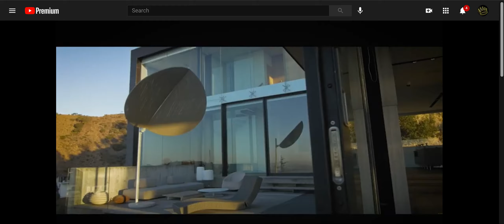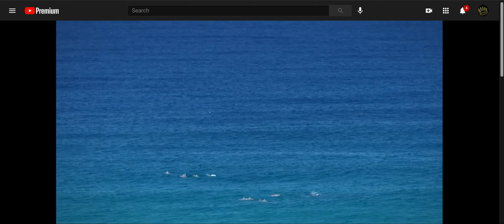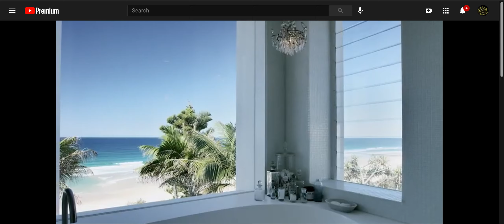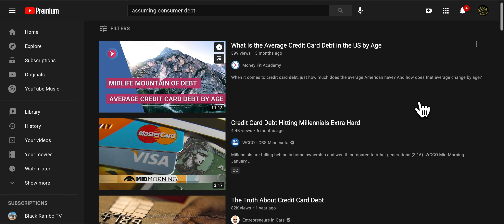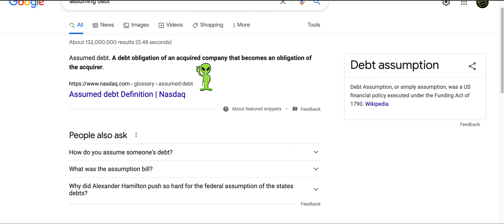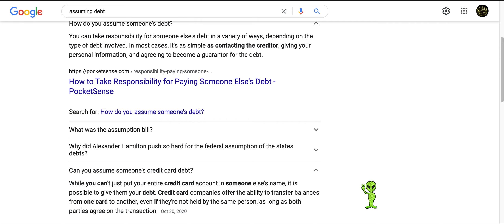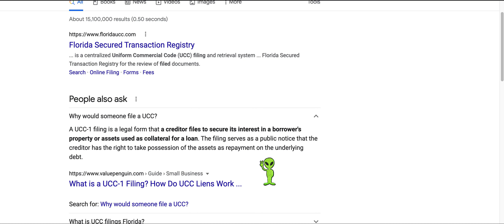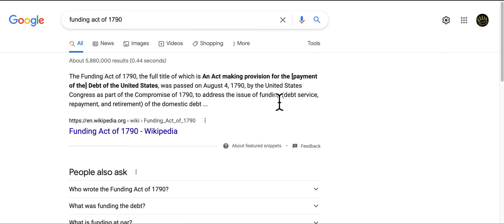Sex without Trying + How the Rich Get Rich + My First $150,000 Credit Line (DELETING THIS SOON)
🕖Intro: Sex Without Trying   🕖5:20 Business Credit Packages   🕖8:00 How the Rich get Rich, by Assuming Debt.

Not all knowledge is meant to be told or sold. This video is for people who follow me, and understand my overall mindset. Im all about contributing to the Earth. This is another diamond from "The Jeweler" 💎 Take advantage

🏆 Business Credit (6 Creditors + Credit Lesson): $100
🏆 Business Unlimited (50 Creditors + Credit Lesson): $150
⏳ Invest In Credit Filing Company: $50 (will not be offering this for long)

*I want to see 100 people minimum, invest. I'm going to do this regardless,  but I rather take some of yall on the journey with me, facts. Stay up 💯